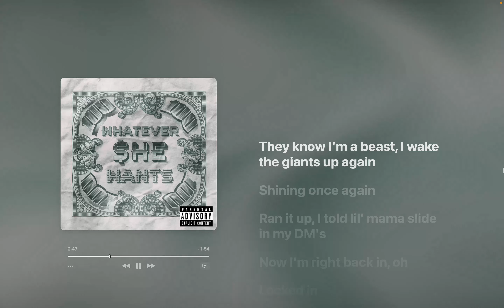Bryson Tiller - Whatever She Wants (Lyrics)